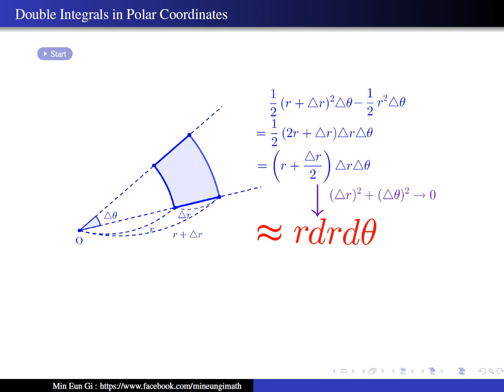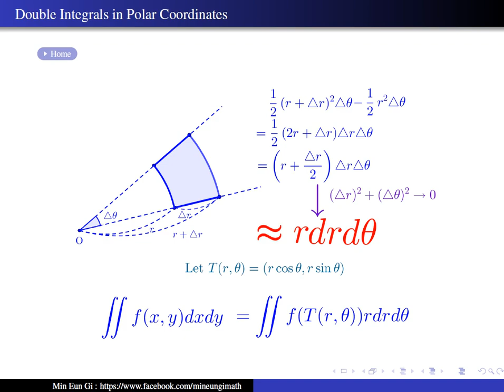극좌표계에서의 중적분(Double Integrals in Polar Coordinates)